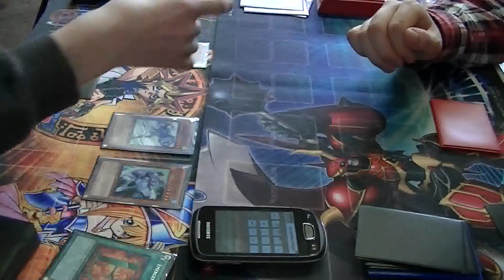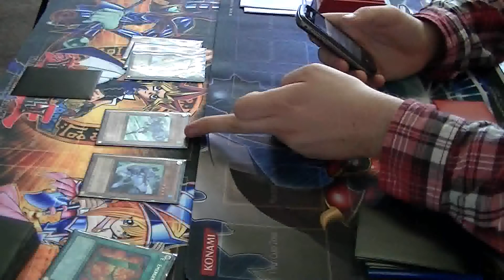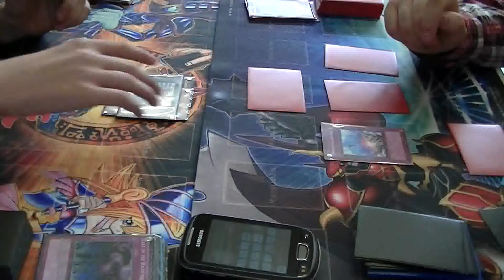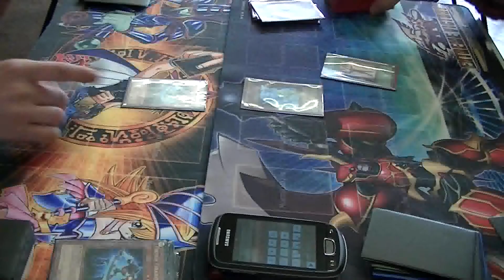23/06/12 - Tournament Match - T.G, Photon Drain vs Heros - G1